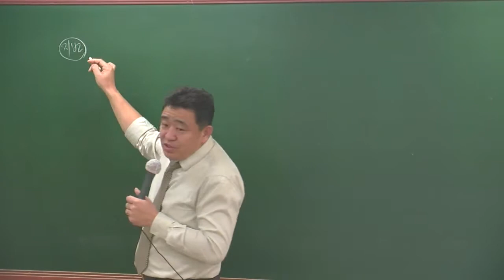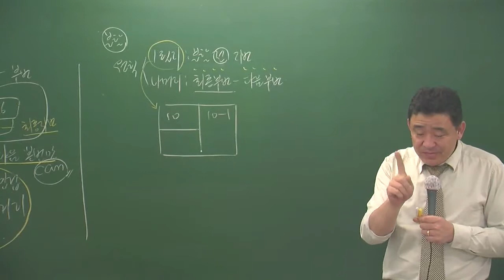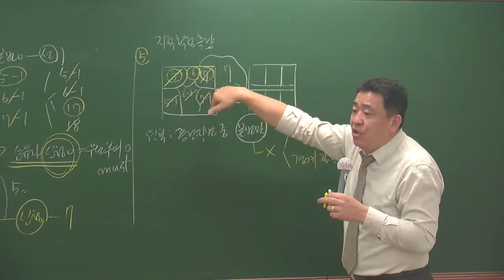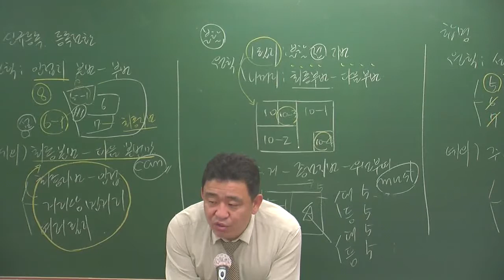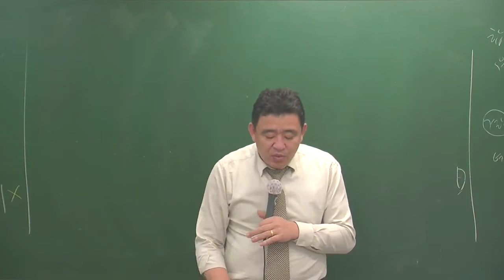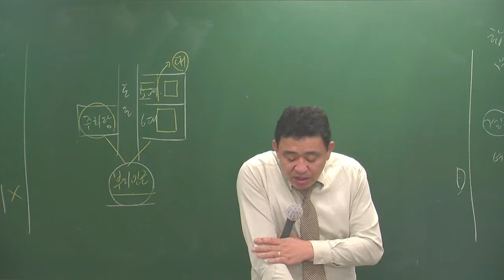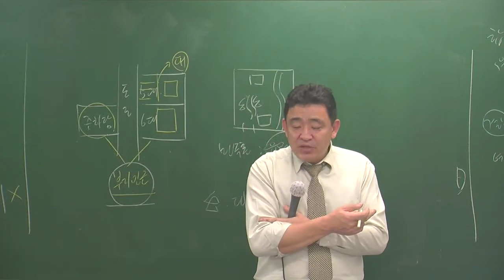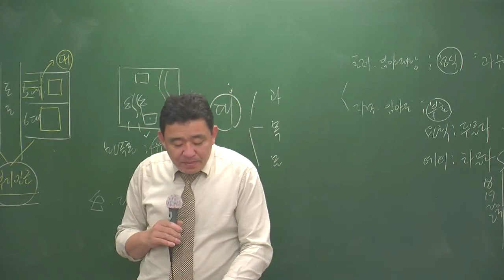공시 3-3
설명